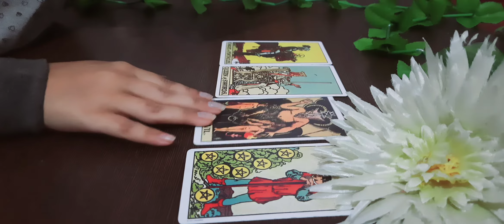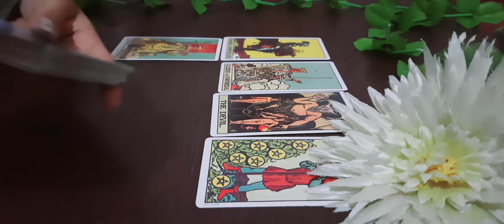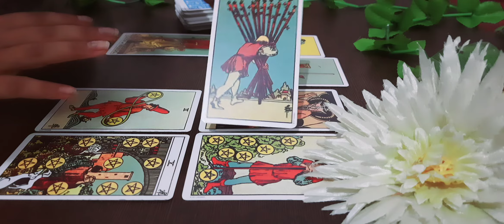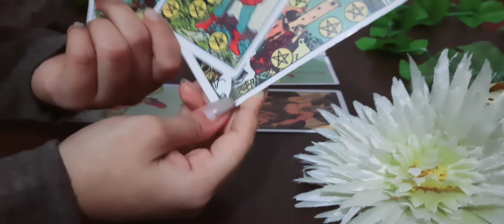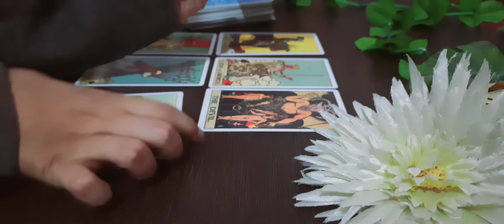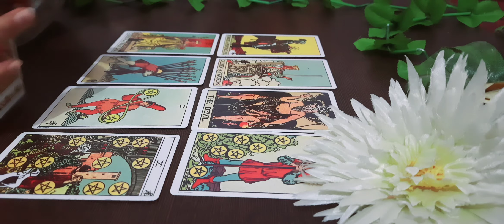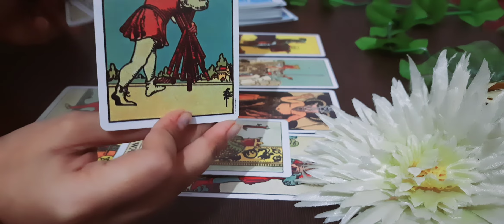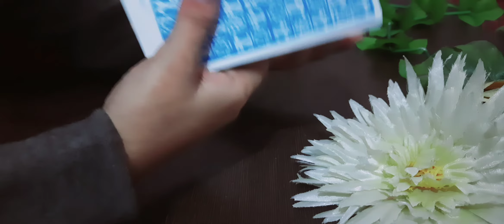💔😢Aap unhe bhul kyu nhi pa rahe☹||🌈 TIMELESS || TAROT IN HINDI 🙏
Feel free and enjoy your reading.🤗

Tarot reading is my hobby and I feel glad if may help anyone of you 🤗😇😊🌺

Comment your experience on my videos and for any suggestions 🙏